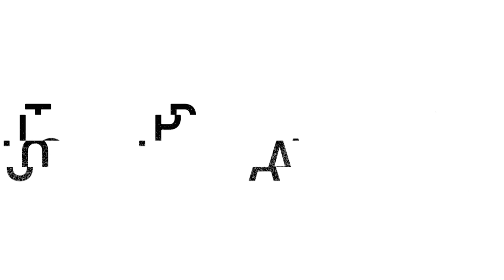Запуск бизнеса без вложений Ландшафтный дизайн Дмитрий Воробьев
Мир бизнеса бывает очень жесток и Дмитрий Воробьев на своем примере убедился, как важно иметь силу воли и выдержку.

Реально ли сейчас зайти в сферу ландшафтного дизайна и строительства и быть на плаву? Каким бывают ЧП и как из них выходить?

Ну, и самое интересное, как при бюджете всего в тысячу рублей выйти на стабильные доходы и взрастить классный бизнес, который радует и заказчиков, и его создателей.

Нешаблонный подкаст, который стоит посмотреть каждому, у кого сейчас не хватает мотивации действовать.